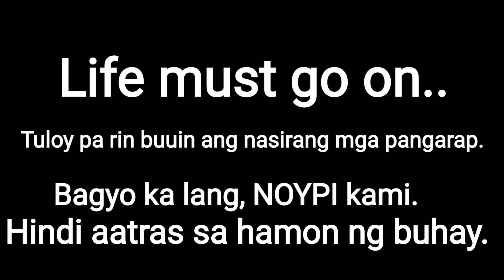Part 2: Tuloy Pa Rin Ang Buhay (2 weeks after Typhoon Odette | Katipunan, Del Carmen, Siargao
Ang mga pinoy madiskarte...tuloy pa rin ang hamon ng buhay. walang aatras. Laban lang.